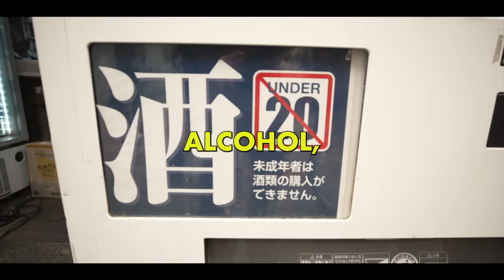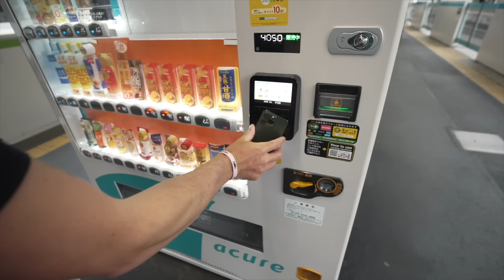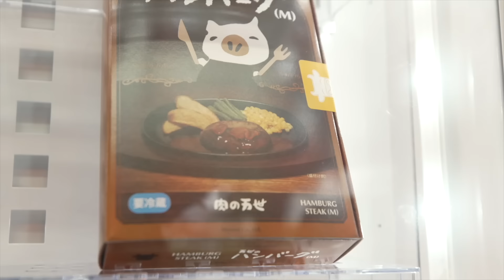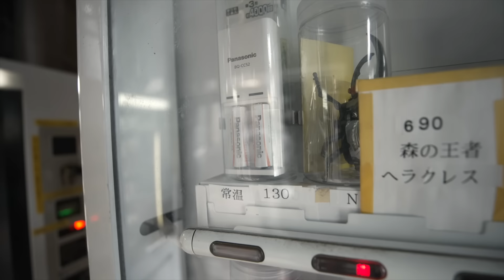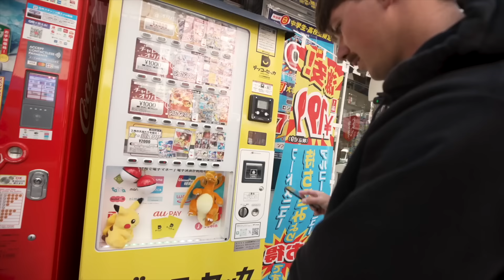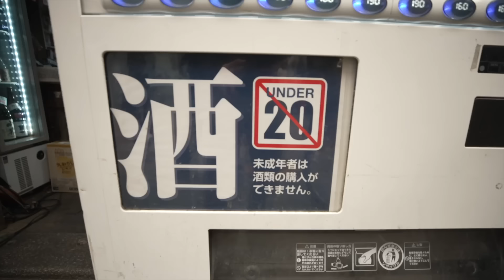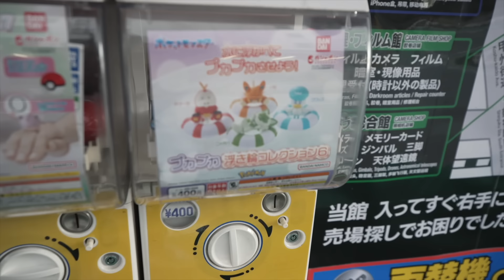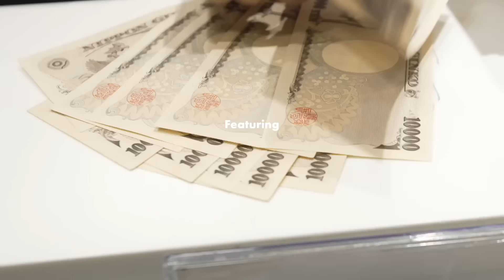SURVIVING 24 Hours on VENDING MACHINES In TOKYO!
Shop the FATHERS DAY SALE for up to 50% select items NOW-6/16!

Welcome back to the Island vs Island challenge. On this episode Rob and Jon will be traveling by foot and train for 24 hours searching for any and all unique vending machines in Japan. From full cooked meals to Pokemon cards, there is plenty of these machines to explore.